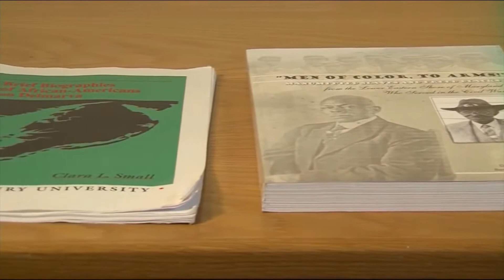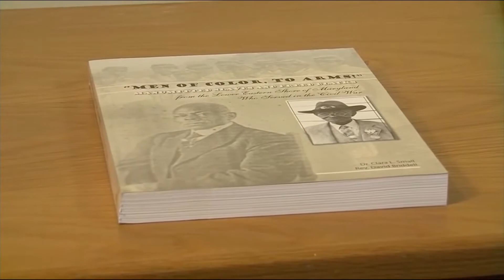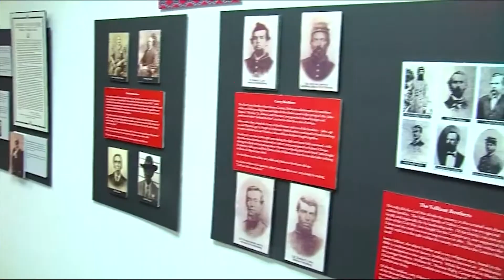Decade Of DelmarvaLife - Clara Small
Harriet Tubman is just one example of how Delmarva is rich in African American History. It's stories like Harriet Tubman's that brought Dr. Clara Small to Delmarva. We revisit a conversation we had with her in 2015.